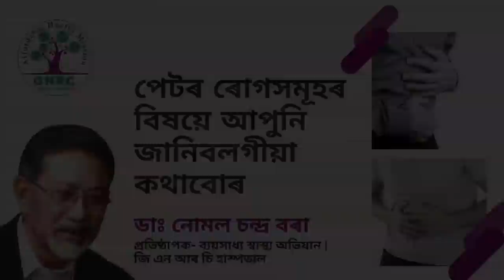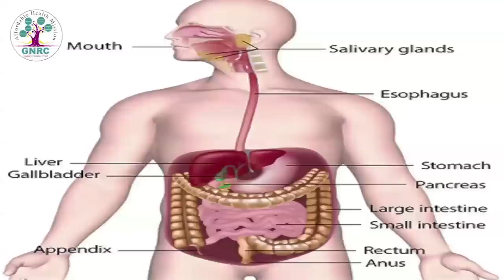GNRC Hospitals | Swasthya Mitra Lecture Series - Episode 14 | Dr. Nomal Chandra Borah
Swasthya Mitra Lecture Series is an attempt to educate and sensitize the Community Health Workers working as Swasthya Mitras under Affordable Health Mission, A GNRC initiative. Moreover, the programme aims to educate common people as well. This series of lectures covers preventive measures and awareness of various medical emergencies like Stroke, Epilepsy, Heart Attack etc by Dr. Nomal Chandra Borah, Founder- Affordable Health Mission & GNRC Hospitals.